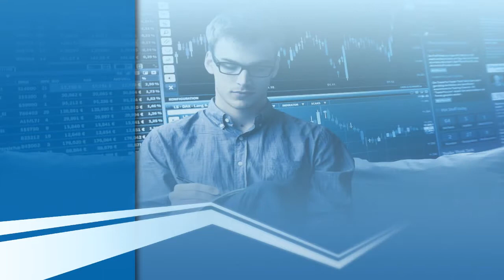Innovative Trade Tools Are Already Here At Your Fingertips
CRYP TRADE CAPITAL Unique, modern, win-win trading strategies, developed directly by the traders of the company!
CRYP TRADE CAPITAL team is a well-organized group of successful top managers, ready to share their experience with you! Technical engineers and analysts of our company developed a unique and more importantly comfortable platform for cryptocurrency trading.

Today, company’s investors have an excellent opportunity to use long-term investment portfolios with different risk/reward profiles